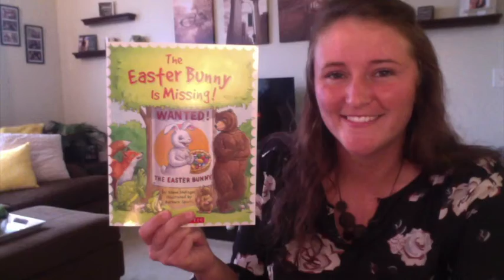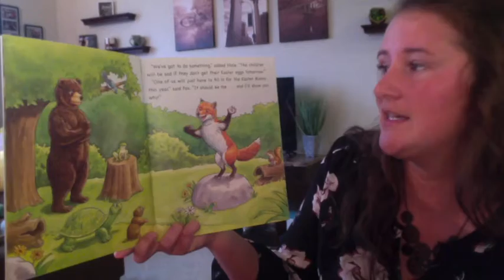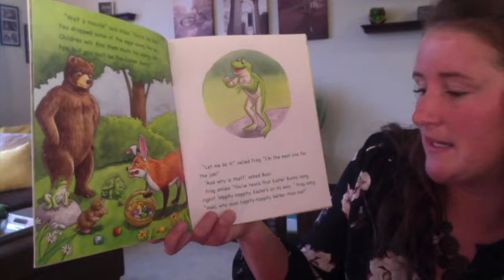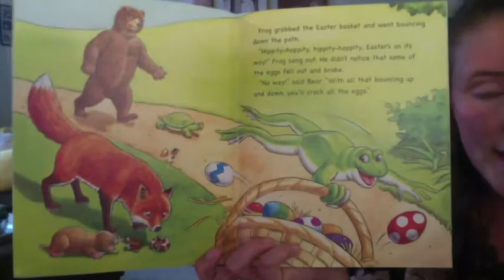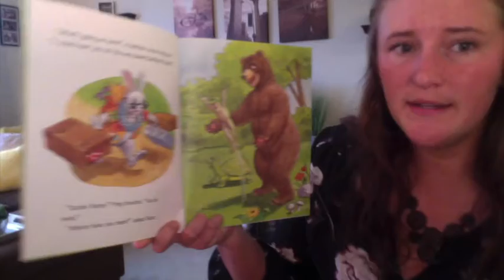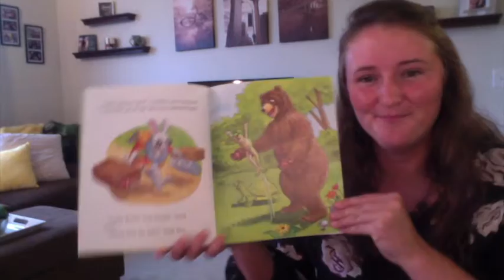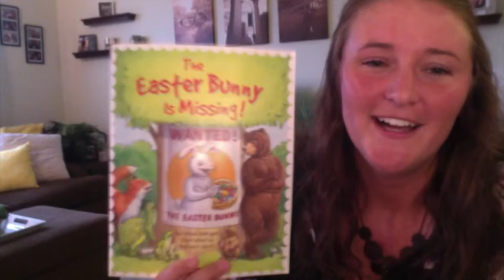The Easter Bunny is Missing!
The Easter Bunny is nowhere to be found on the day before Easter! Will his friends be able to hide the eggs for him?